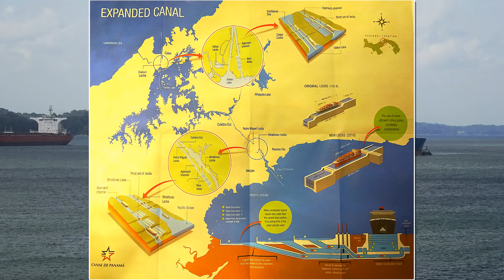Panama Canal - Part Two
Re-positioning cruise from Tampa to Seattle via Panama Canal on the Holland America Oosterdam. April 2017.
Transit of the Panama Canal, East to West,